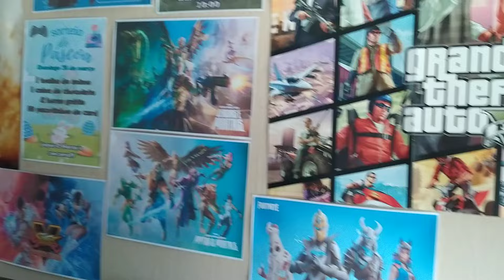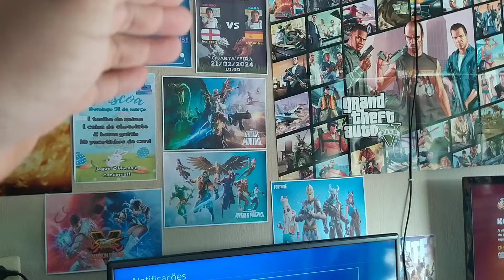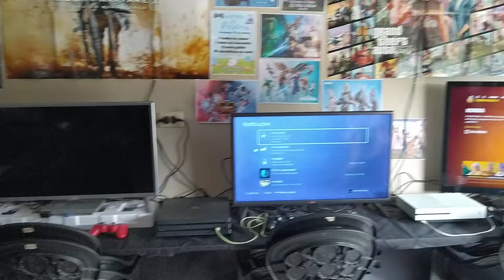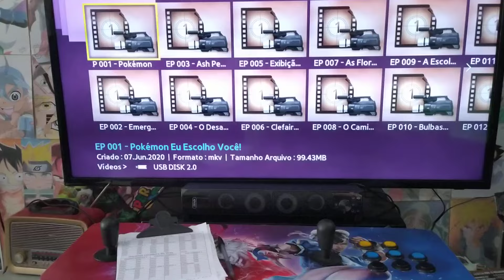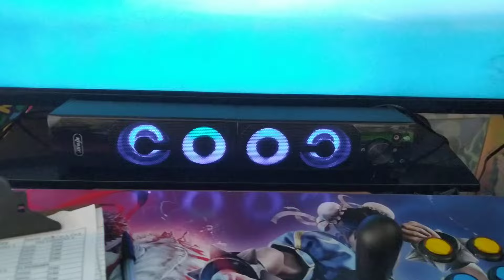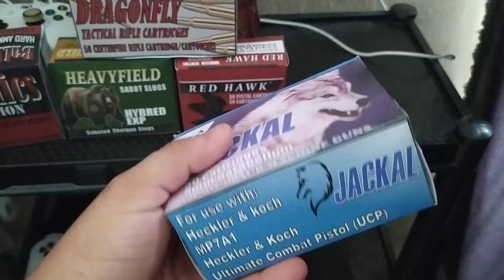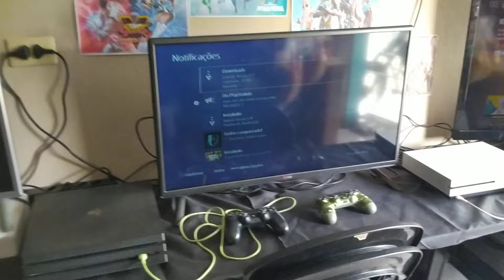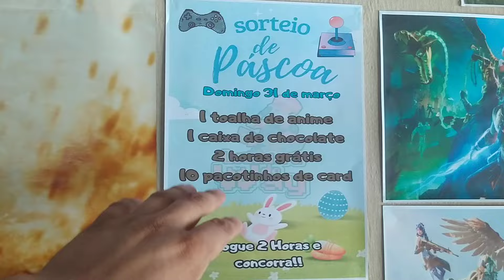NOVIDADES MUITO LEGAIS NA NOSSA GAMEHOUSE!! LOCADORA DE GAMES 2024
TORNE-SE MEMBRO DO CANAL : APENAS 2,99 R$ 💰
Qualquer ajuda será bem vinda, nos apoie a continuar com nosso projeto da gamehouse em pleno 2024, obrigado a todos que fazem parte dessa história!!